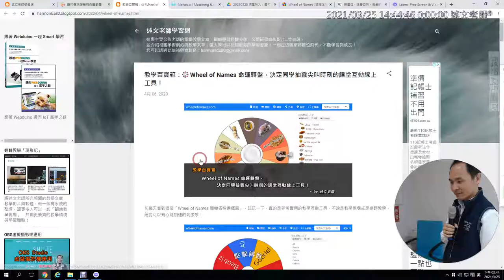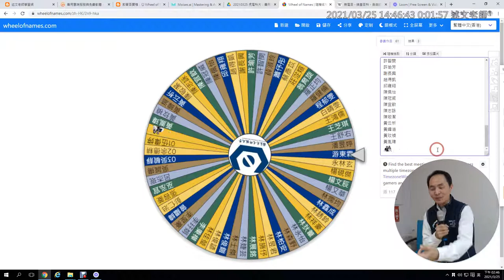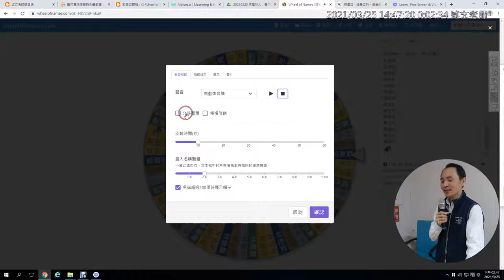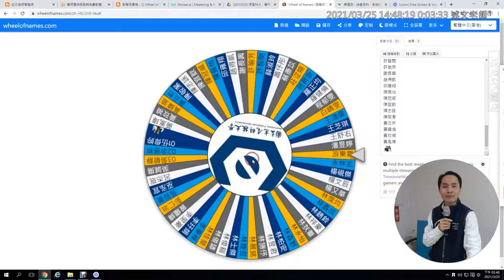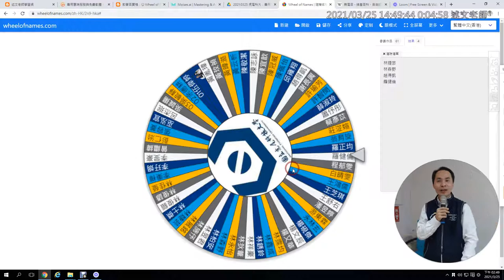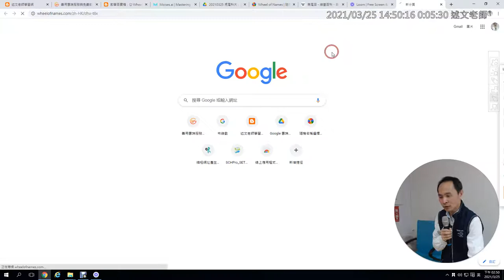05：Wheel of Names 命運轉盤，決定同學抽籤尖叫時刻的課堂互動線上工具！